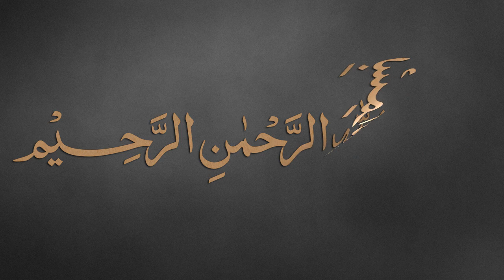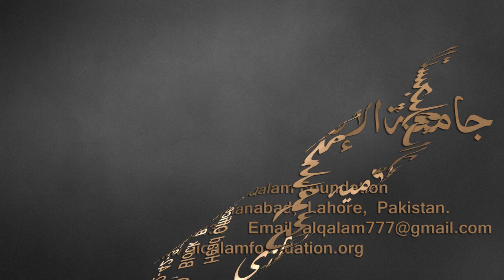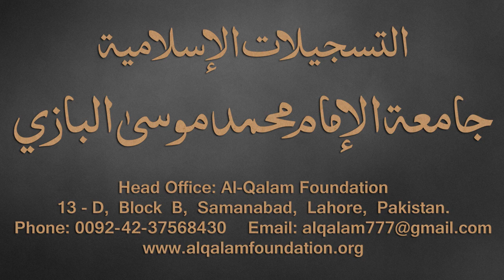Taiseer-ul-Mantiq Dars - 17 - page - 17 - by Maulana Muhammad Zuhair Albazi - 17/10/2016